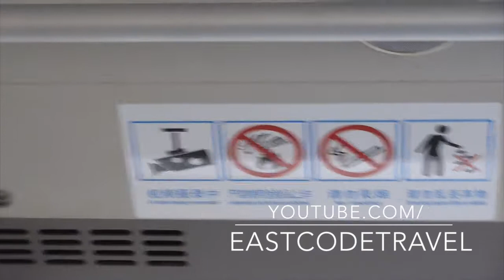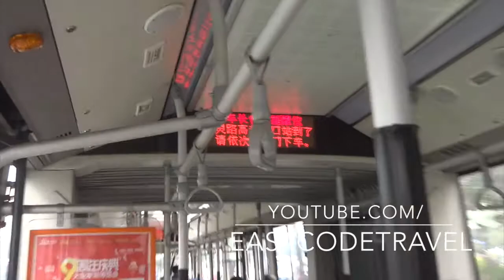Chinese 2 sections long bus Chengdu public transport